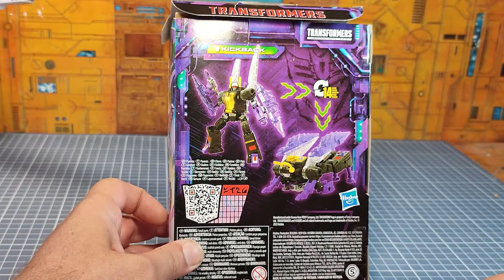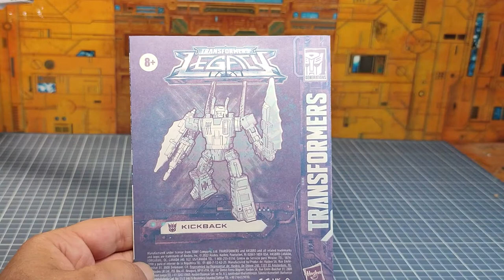Review Fr Transformers Legacy deluxe Kickback